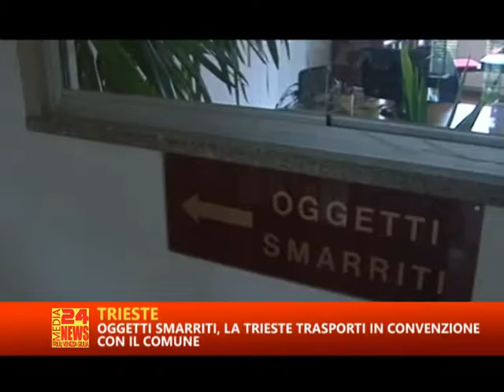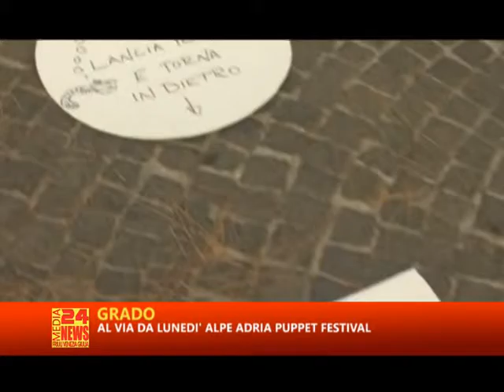TG TRIESTE RTA 14 08 2015 PARTE 2